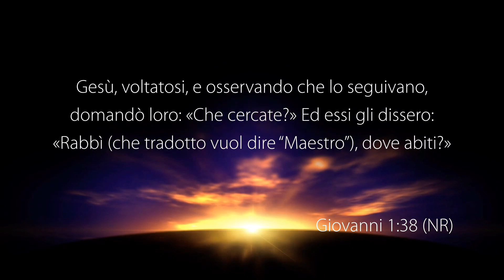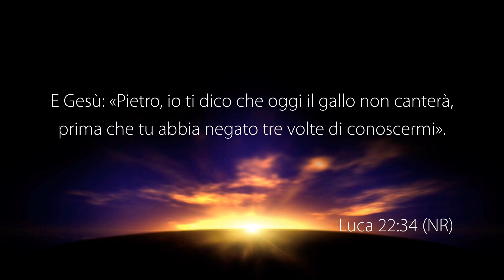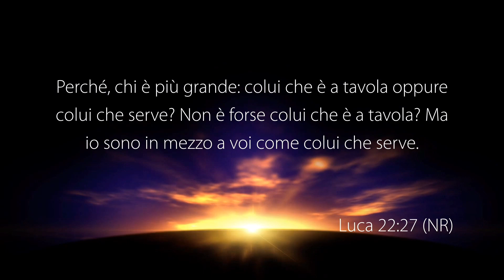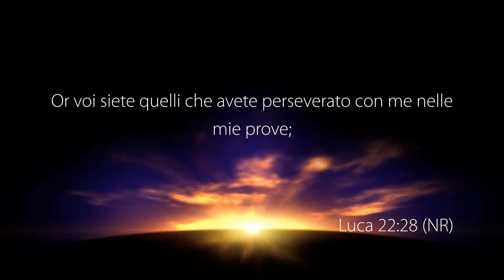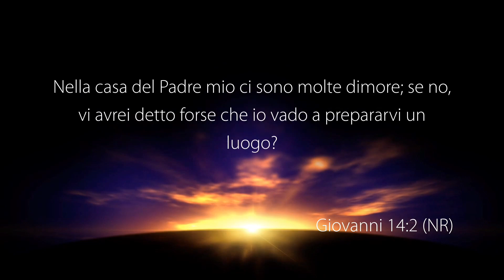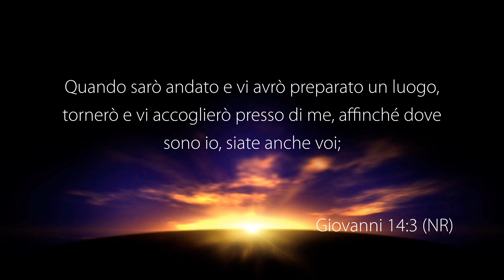Gesù Domandò Loro: Che Cercate? - Con il pastore: Giovanni Brancaccio